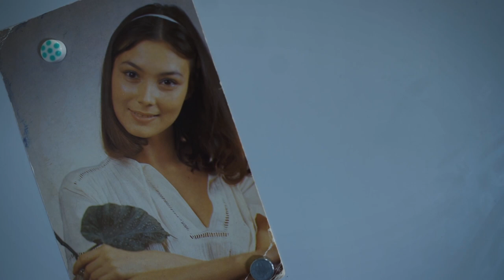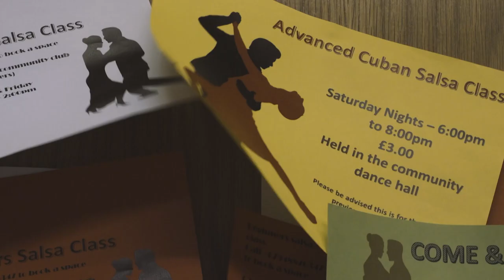Passionfruit Trailer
Trailer for Passionfruit:
A short film about an elderly woman, Angela, is struggling to cope with Alzheimers disease after the loss of her husband. Isabella, a young dance instructor, helps Angela as she sets out to remember a long-forgotten past through salsa music. We follow their journey of friendship as they help each other.